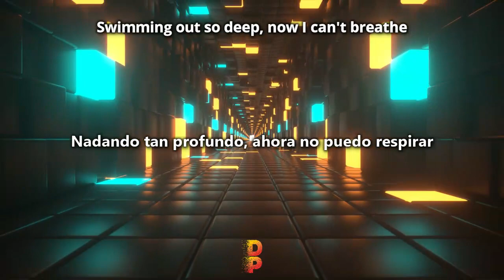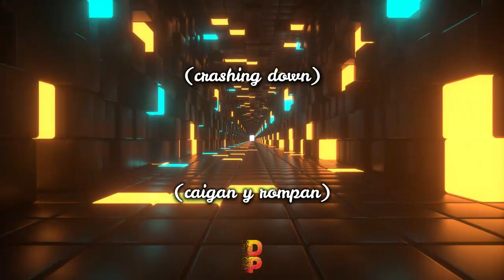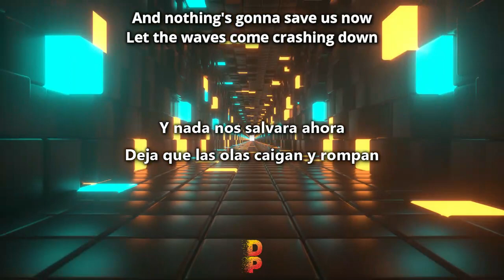🔹️[Letra//Lyrics] Armin Van Buuren - Drowing (feat. Laura V) // SUB ESPAÑOL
🎶 [Letra//Lyrics] Armin Van Buuren- Drowing (feat. laura v) 🔊
📲 DP- Lyrics Spanish/Redes :
 🔊Lyrics📝
⨠ Rush
Pull me under
The world is at my feet
And it’s no wonder

Your eyes speak to me
They tell me be calm
They tell me be strong

Swimming out so deep
Now I can’t breathe
And it’s exactly where I belong

Cause it feels like the ride of a lifetime
And nothing’s gonna save us now
Let the waves come crashing down

Cause it feels like I’m right for the first time
And every time I take you in
I feel my heart skip a beat again
I'm drowning in your love
Cause I'm drowning in your love

Love
It’s taking over
There's no in between to offer me some cover
Ohh oh

The tide is coming, I don't know if I can take it
I lose my focus, lose my focus
With every breath I feel my inhibition breaking
I can’t control it, no no no